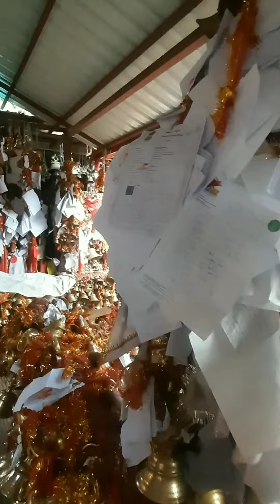उत्तराखंड का ऐसा मंदिर जहां चिट्ठी भेजने से मुरादें होती हैं पूरी || Chitai Golu devta temple Almora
Golu devta temple Almora dedicated to the god of justice, adorned with bells & letters from pilgrims

The famous Temple of Chitai Almora is the Golu Devta Chitai temple, dedicated to Goljyu Devta an Avtar (incarnation) of Lord Shiva in the form of Gaur Bhairav.